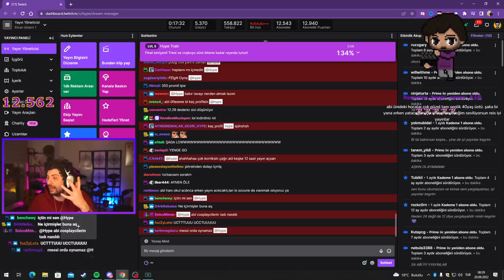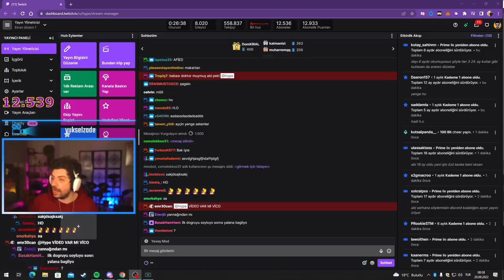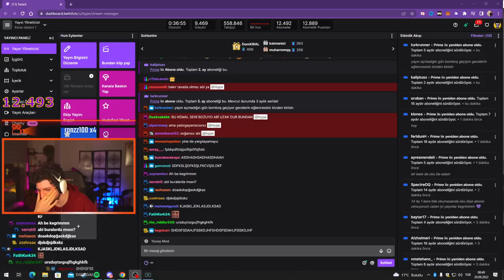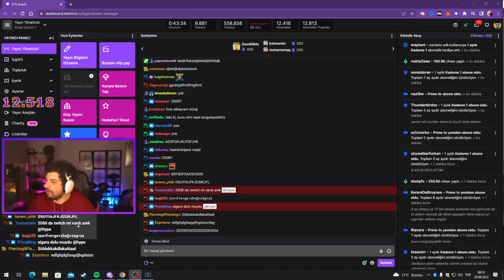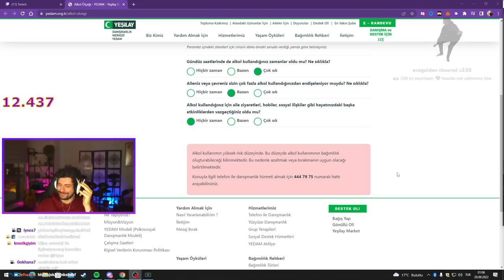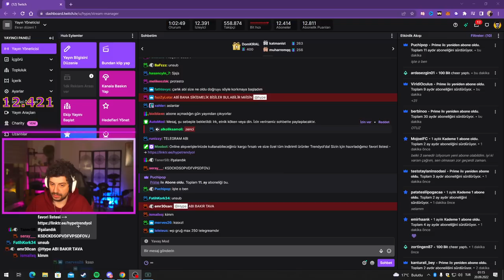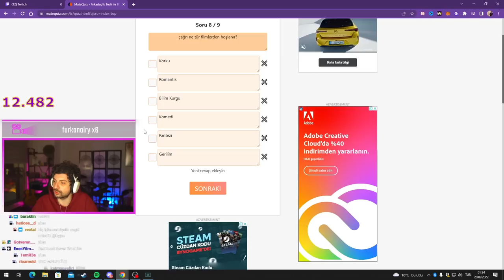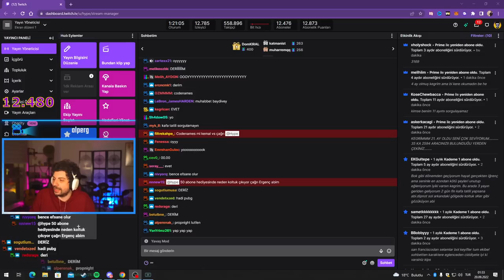HYPE | KENDİNE MÜZİSYEN YAYINA KATILDI! | VALORANT CHAMPIONS'DA YAŞANANLAR